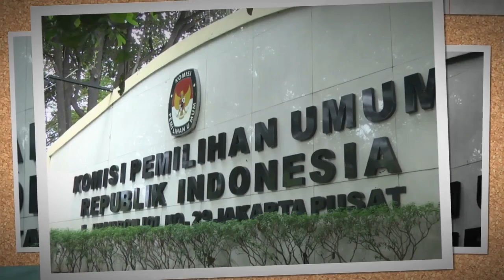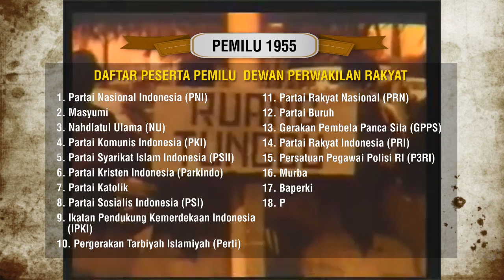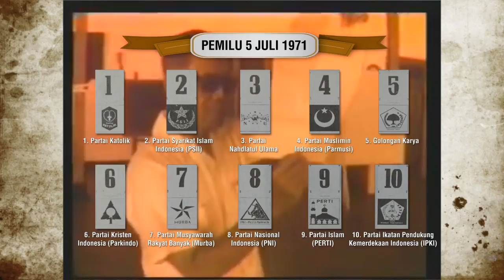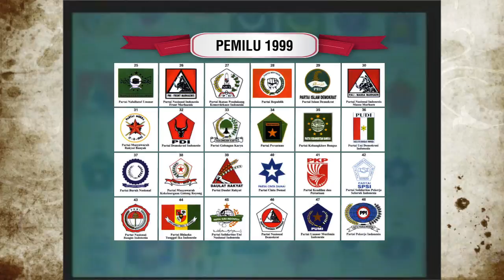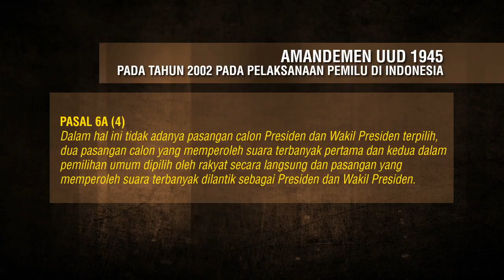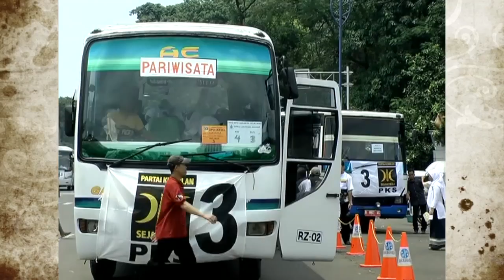Mata Indonesia - Peningkatan Kualitas Pemilu SEG 1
(Antara)-Pancasila merupakan landasan bagi kehidupan berbangsa dan bernegara masyarakat Indonesia. Sebagai negara demokrasi, bangsa Indonesia menganut asas demokrasi Pancasila, yang salah satunya diwujudkan dalam pelaksanaan Pemilihan Umum atau Pemilu.

Pemilihan Umum di Indonesia, pertama kali diadakan di tahun 1955, dimana saat itu bangsa Indonesia memilih anggota parlemen dan anggota konstituante. Situasi politik yang terjadi di tahun 60an, membuat Pemilu baru diadakan lagi tahun 1971. Baik Pemilu 1955 dan Pemilu 1971, masyarakat memilih partai-partai peserta Pemilu yang akan menduduki kursi di parlemen.

Begitu juga pada Pemilu tahun 1977, hingga Pemilu tahun 1997, sekalipun jumlah peserta Pemilu ditetapkan hanya 3 saja, yaitu 2 Partai Politik (PDI dan PPP) serta 1 Golongan Karya atau Golkar.

Berkembanganya pengetahuan politk masyarakat, menyebabkan terjadinya perubahan dalam pelaksanaan Pemilu. Tahun 2004, untuk pertama kalinya diadakan Pemilihan Umum langsung, dimana masyarakat bisa memilih Presiden dan Wakil Presiden yang mereka inginkan, untuk memimpin tampuk pemerintahan.

Di sisi lain, juga dilaksanakan Pemilihan Legislatif atau Pileg dan Pemilihan Kepala Daerah atau Pilkada secara langsung.
Tuntutan efisiensi dan kepraktisan dalam pemilu, juga menjadi pertimbangan bagi pelaksana Pemilu, untuk mengadakan Pilkada serentak di tahun 2015 dan 2017, serta Pemilu serentak di tahun 2019 nanti.

Tentu saja, pelaksanaan pemilu ini harus dilakukan oleh lembaga yang secara resmi dibentuk berdasarkan undang-undang yaitu Komisi Pemilihan Umum (KPU), serta lembaga yang mengawasi jalannya pemilu, yaitu Bawaslu atau Badan Pengawas Pemilu.

Selain itu, juga dibentuk lembaga yang mengawasi kinerja penyelenggara pemilu atau Dewan Kehormatan Penyelenggara Pemilu (DKPP).

SEGMEN I  : Sistem Demokrasi Indonesia

SEGMEN II : Penyelenggara Pemilu

SEGMEN III : Pengawasan Jalannya Pemilu

Uploader :
PERUM LKBN Antara
WismaAntara